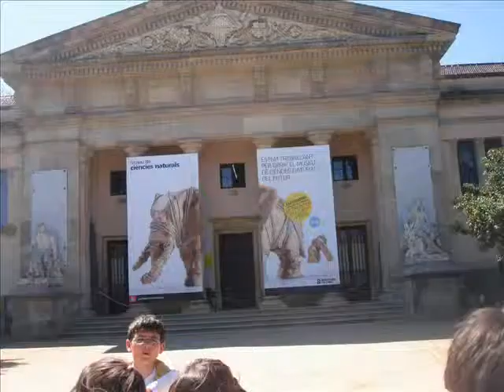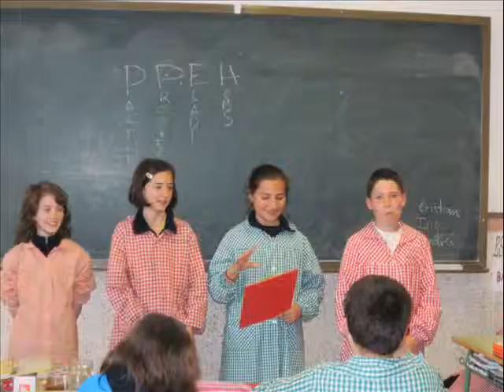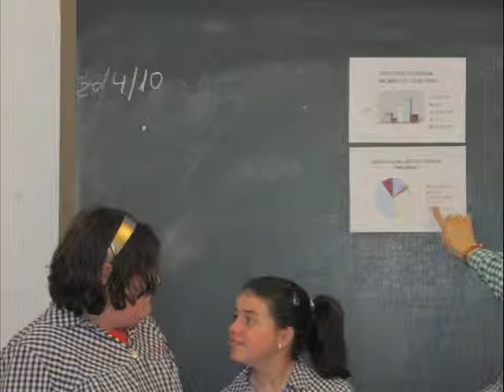Eleccions al Parlament de l'Eladi Homs